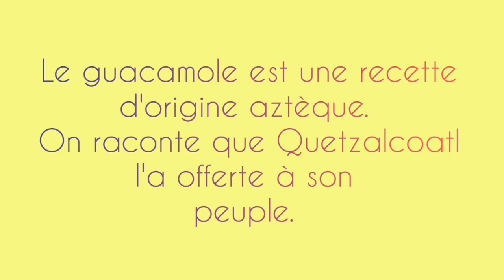Guacamole du Mexique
Recette du guacamole mexicain